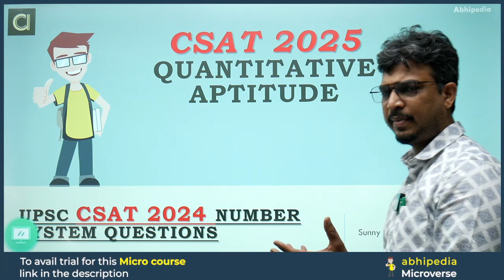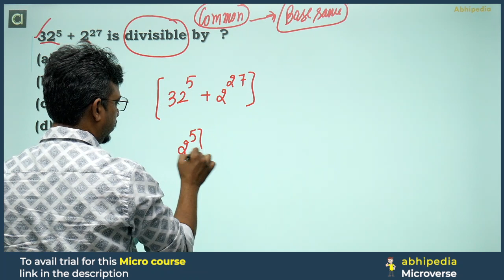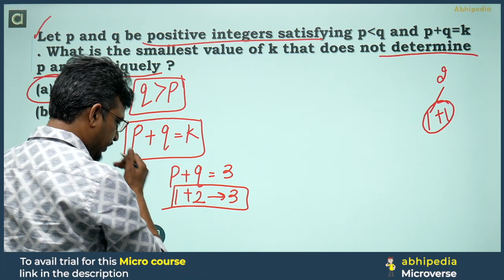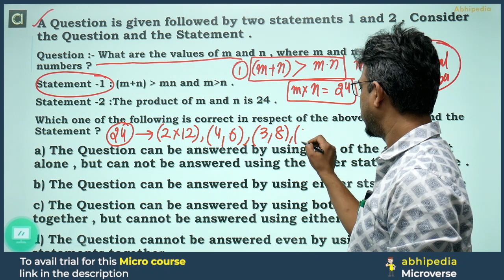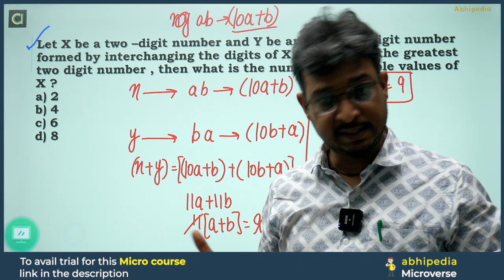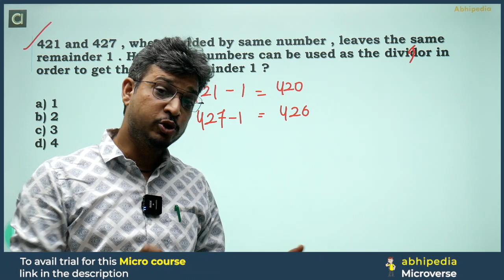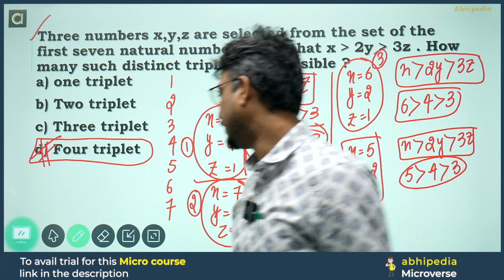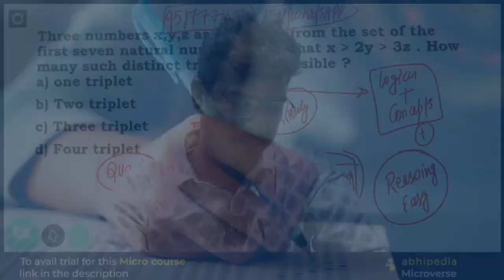UPSC CSAT 2024 I Number system Questions Detailed Solution I Part 2 | Micro Course | abhimanu IAS